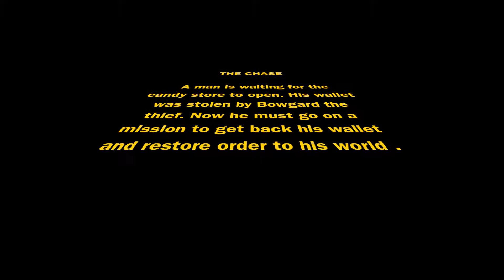Keil Chase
These videos were created during a week-long "Lights, Camera, Action!" camp.  These camps are a collaboration between the Ilsley Public Library and Middlebury Community Television.